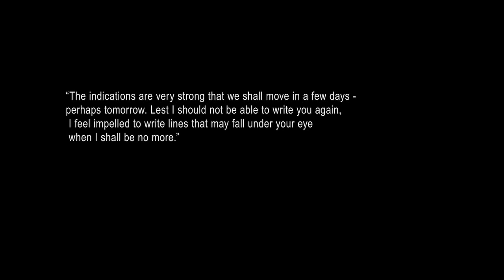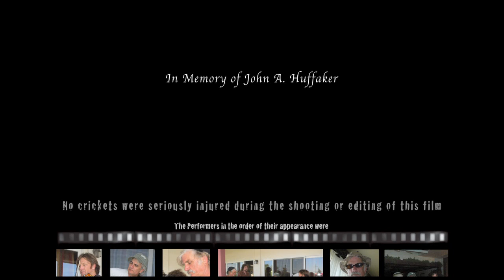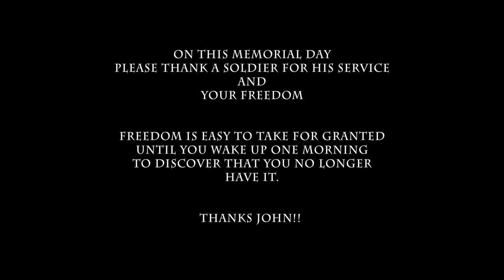Eau Gallie Harbor Blues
From Jerry Kennedy
The "Ashokan Farewell" is an acoustic stringed piece which was written by Jay Ungar in 1982. It gained popular acclaim after it was incorporated into the Ken Burns film / PBS Production, "The Civil War". Since then many acoustic music performers have endeavored to perform the piece but I have not seen a better rendition than you will see in this film. The performers are in the order of their appearance, Craig on Violin, Matt on Guitar, Kenny Blackwell on Mandolin and Billy Foppiano on Guitar. It was performed at a community get together for the Lavender Harvest Celebration at Green Acres Lavender Farm in Atascadero, CA in 2007. I would like to thank Bob Bostwick and Janice Silva for giving me the opportunity to shoot this performance and for their generous support of the arts and quality live music on the Central Coast of California.

Thanks also to John And Jin Wiskus for their assistance in topping off one of the graphic elements. Jin is the voice of the "GI" admirer in the credits ;.}

For the Moderators, this IS a noncommercial production. Any logos, motion graphics, still photographs and music in this production are used by permission or are the creation and property of the author. Glasshopper Imaging and Q-8 Diversions are Jerry Kennedy. Funlivemusic is Billy Foppiano. It is unrealistic to expect artists to totally divorce themselves from what they do for a living and that which they do for life. In the immortal words of Frank Zappa, "You are What You Is."